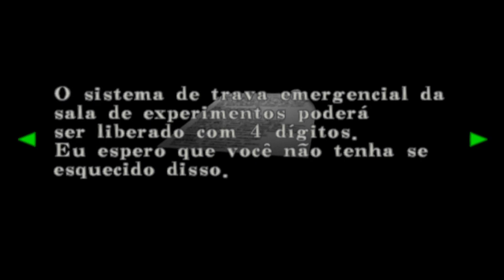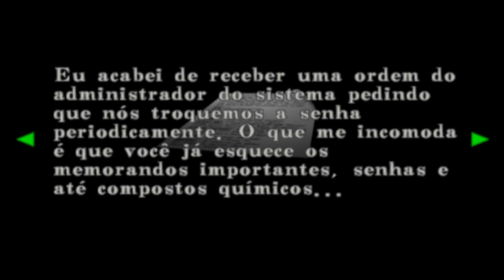Resident Evil CODE VERONICA X #2 O PASSADO DE STEVE - Legendado em Português PT-BR